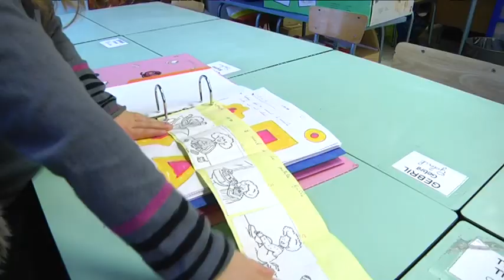Noël à la maternelle du Rond Bois - 16 décembre 2013